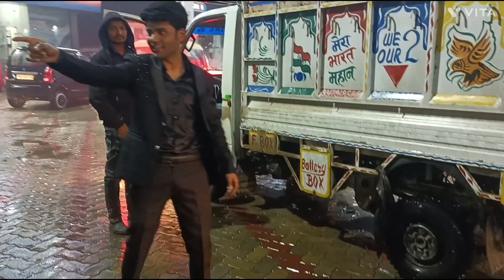BiG Brother Wedding And Enjoy And Backchodi😉vlog